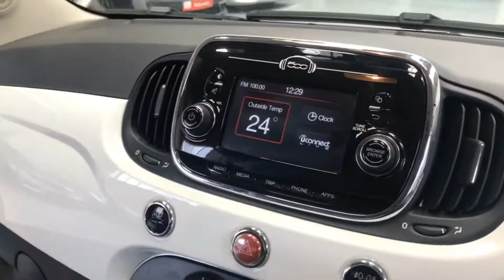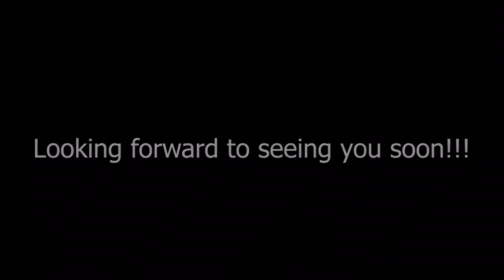Fiat 500 1.2 8V Lounge 3dr